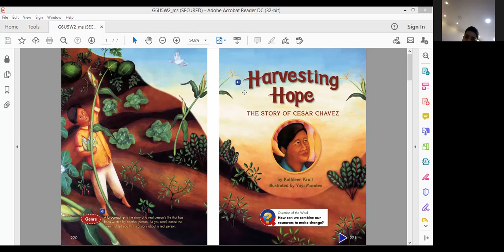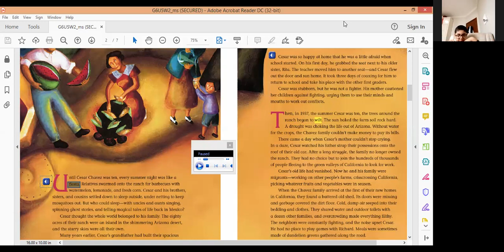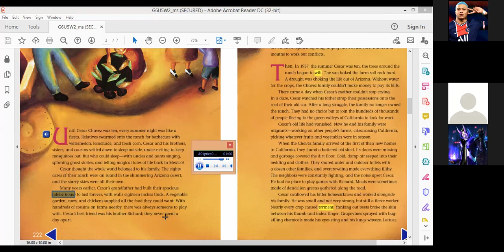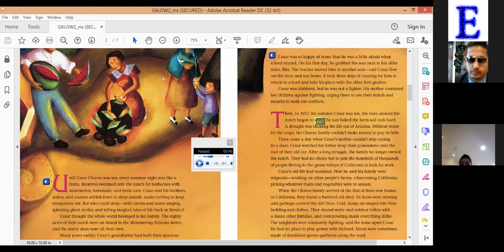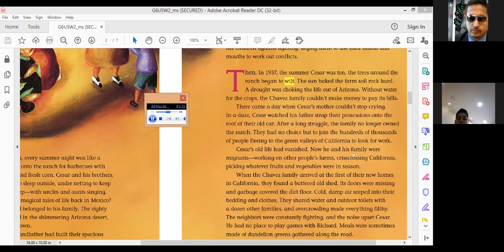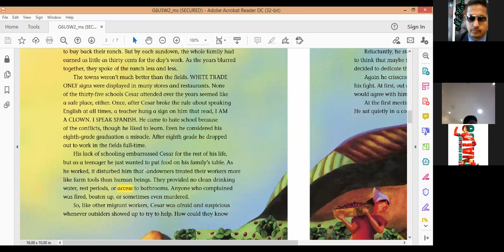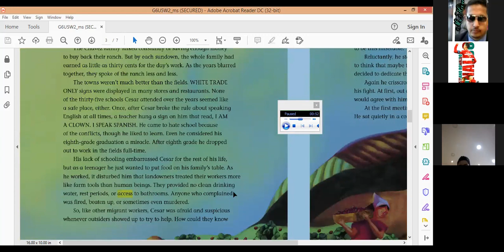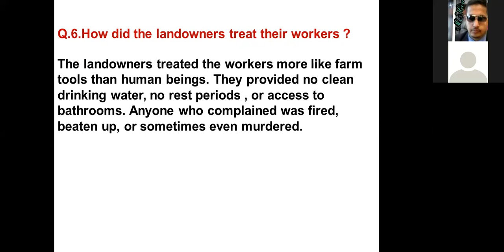Al-Safi International School.English.6BB.Reading Questions on the story Harvesting Hope P 222 : 224